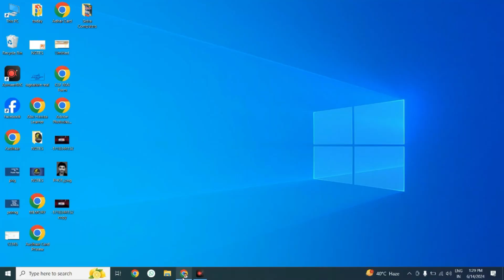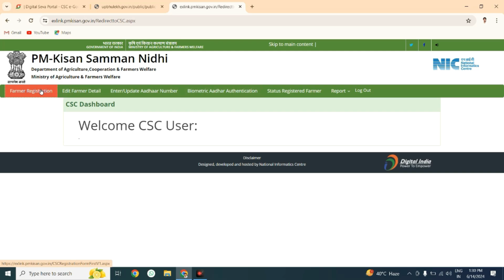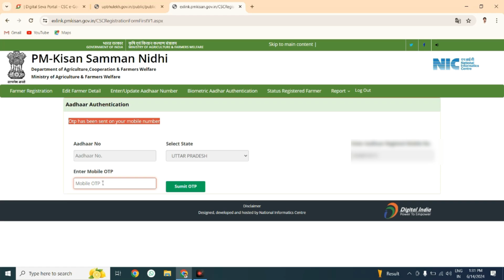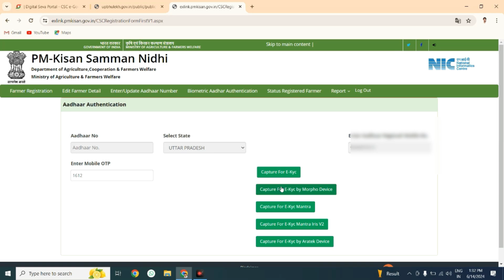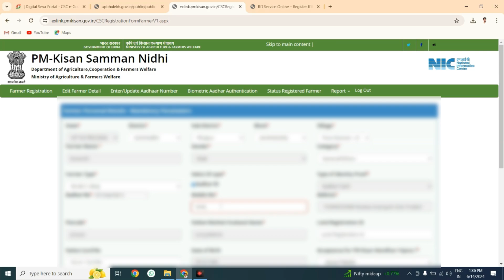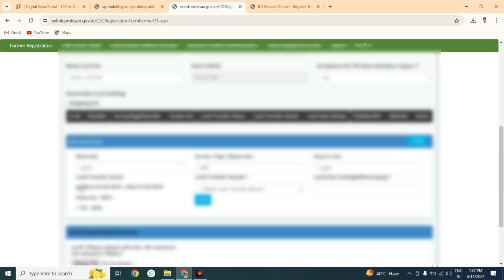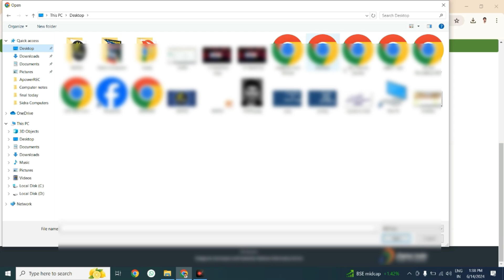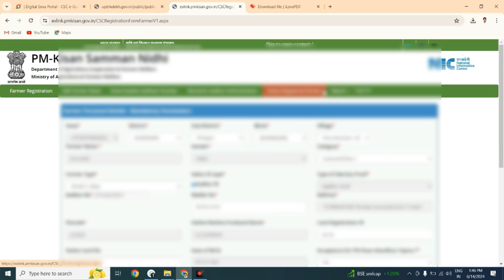How to Register for PM Kisan Samman Nidhi Yojana: A Comprehensive Guide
About Video:
In this video, we’ll guide you through the process of applying for the PM Kisan Samman Nidhi Yojana. This comprehensive tutorial will cover all the essential steps, from eligibility criteria and required documents to the online registration process. Learn how to fill out the application form, submit your details, and check your application status. Follow our easy instructions to successfully apply for this beneficial scheme and ensure you’re set to receive financial assistance.
Playlist for Courses:
Explore our courses playlist here: [Playlist Link]
🎬 About KGN Academy:
Welcome to Kgn Academy! This channel is all about the journey of self-discovery and personal growth. Join me as we explore the fascinating world of self-improvement, mindfulness, and self-care. I'll share valuable insights, practical tips, and inspiring stories to help you become the best version of yourself. Together, we'll embark on a quest for self-awareness, happiness, and success.